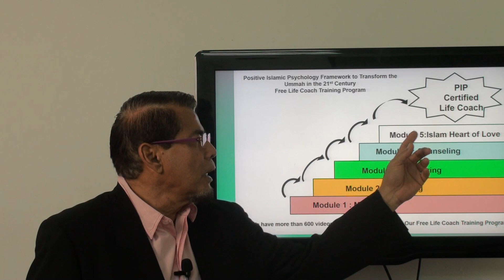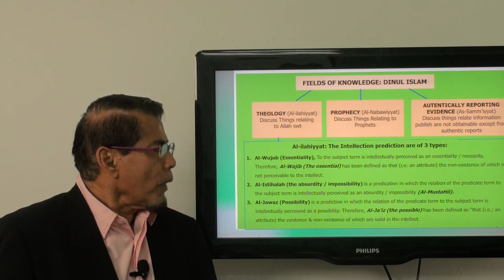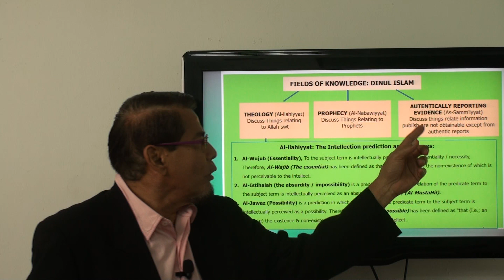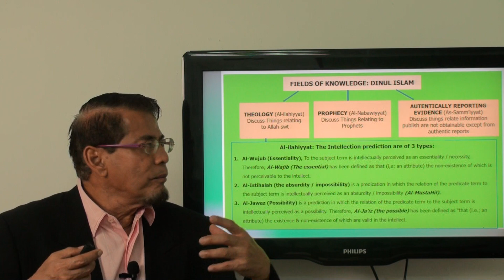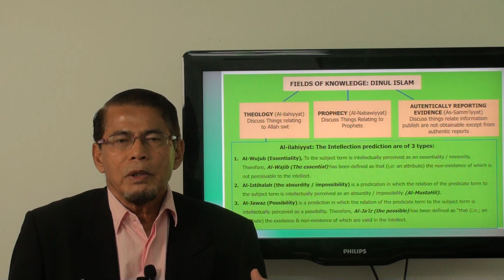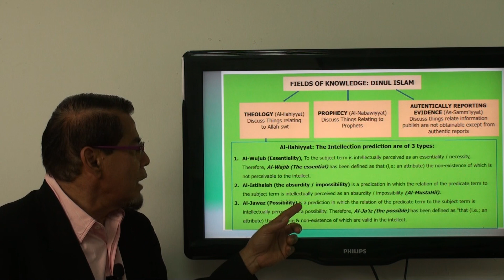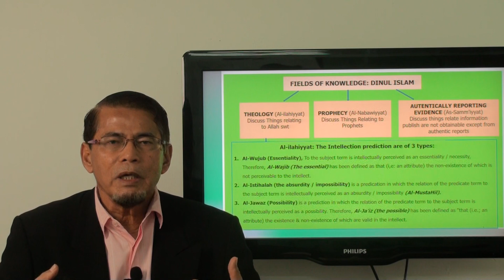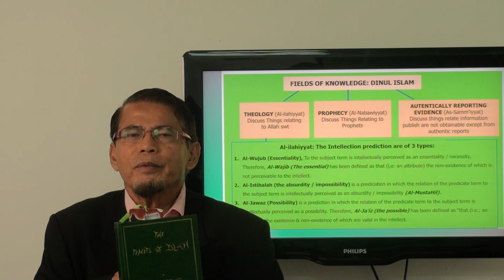Video 163: Islamic Motivation: Field of Knowledge: Dinnul Islam